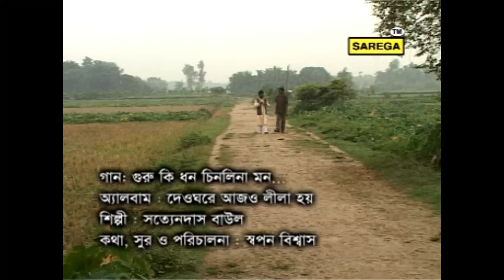নকল গুরু ও আসল গুরু || অনুকূল ঠাকুরের গান || ANUKUL THAKUR SONG || শিল্পীঃ সত্যেন দাস বাঊল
Song:- নকল গুরু ও আসল গুরু
Singer- সত্যেন দাস বাউল
Composed & Liricist By : Swapan Biswas
Albumb- Deoghare Azo Lila Hoy
Lebel- Copy Rights © SAREGA CASSETTE COMPANY (Owner- Swapan Biswas)